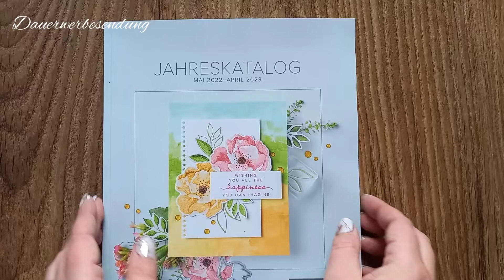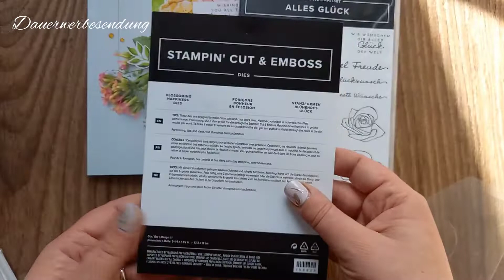Stampin'Up! Vororder Jahreshauptkatalog 2022-2023 inkl. InColor 2022-24 Deutsch